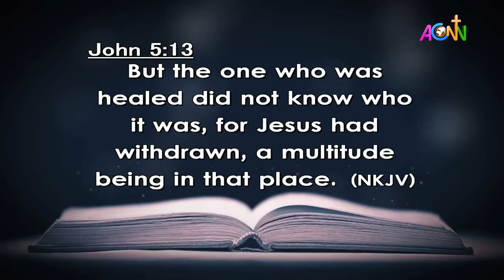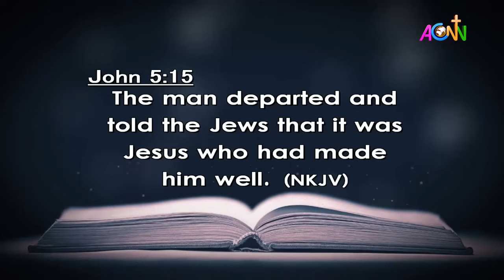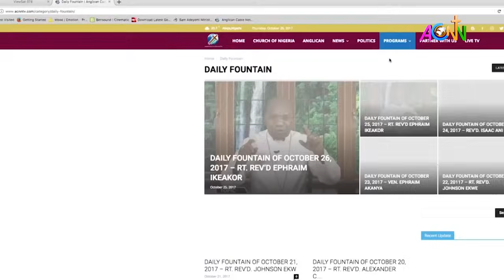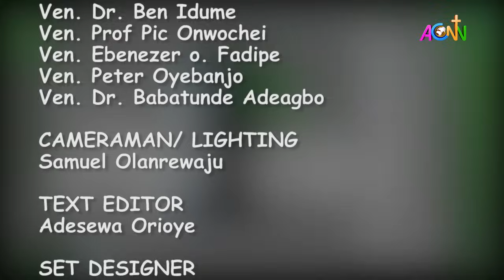DAILY FOUNTAIN DEVOTIONAL OF FEBRUARY 03, 2024 - MRS. OLAYEMI FOLUKE FELICIA